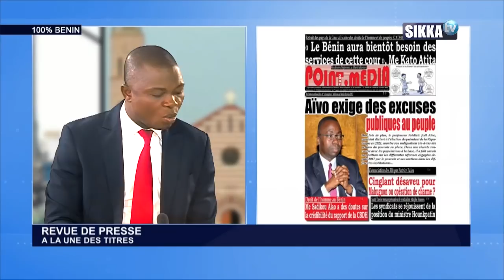REVUE DE PRESSE SIKKA 12 10 2020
LE VRAI VISAGE DE L'ACTUALITE EN AFRIQUE